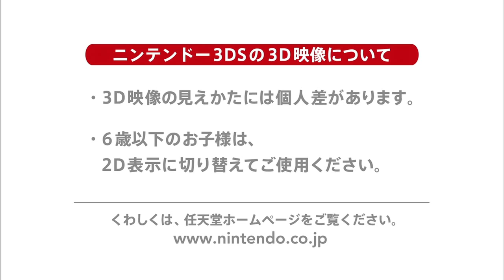3DS「テンカイナイト ブレイブバトル」第2弾PV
3DS「テンカイナイト ブレイブバトル」

3DS「テンカイナイト ブレイブバトル」第2弾PVです。

【ゲーム説明】
選ばれし4勇者！惑星キューブと地球を守る戦いが今始まる！

TVアニメが絶賛放送中の『テンカイナイト』がニンテンドー3DSで早くもゲーム化。『テンカイナイト』のアニメで繰り広げられている熱い物語を追体験できるストーリーモードや、複数の敵を一気に相手する「ランブルバトル」と、強敵との1対1の真剣勝負の「対決バトル」といった異なる２つのバトルモードでアニメさながらの白熱のバトルが楽しめる！

発売日：2014年9月25日(木)
メーカー希望小売価格：4,740円＋税
プラットフォーム：ニンテンドー3DS
ジャンル：カスタムアクションバトル
CERO：A